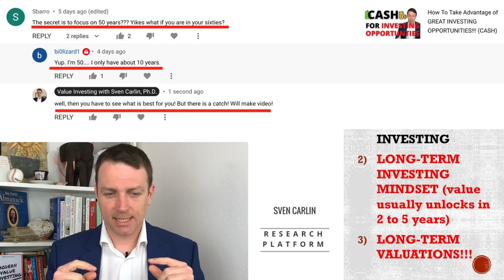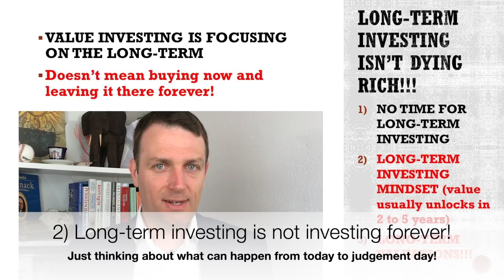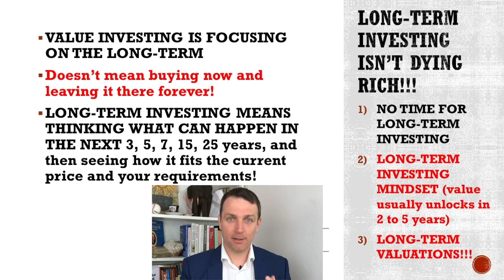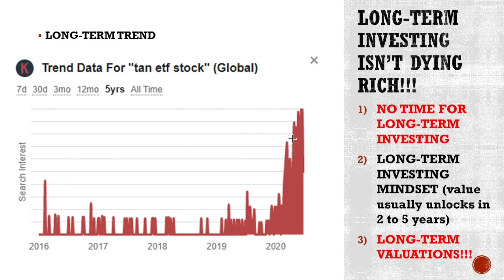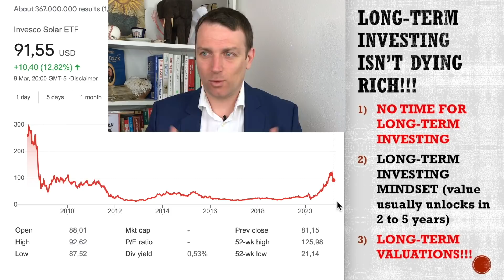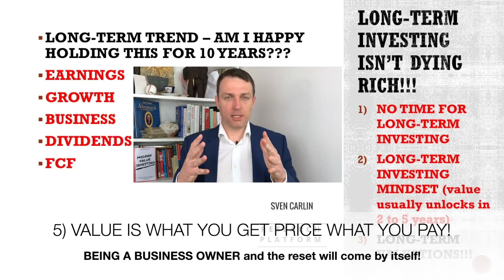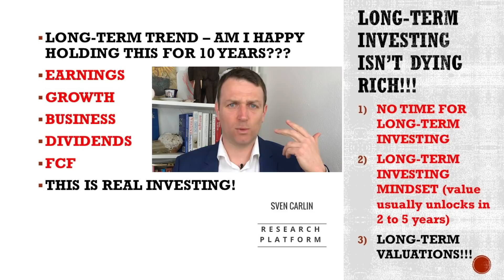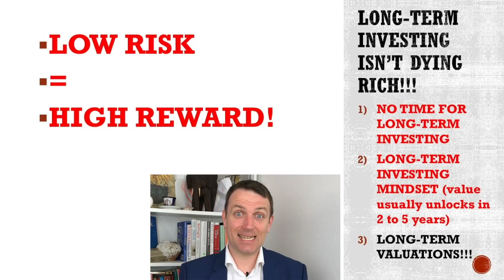Long Term Investing Is Focusing On the NOW!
Long-term investing doesn't mean sticking to one thing forever, it just means looking at the long-term risk and reward and comparing them to the current stock price. It is about looking what is priced in and what is not in a stock NOW.

0:00 Long-term investing
2:13 Investing horizon
3:15 Solar example
6:15 Long-term NOW
8:16 Copper example
9:07 Price
10:51 Volatility

I am also a book author:
Modern Value Investing book: